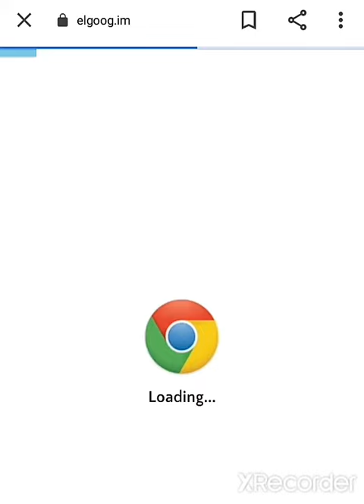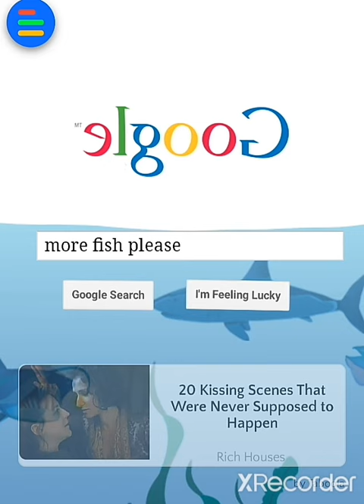Google Underwater.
easy to Change Google Search be in Google Underwater.